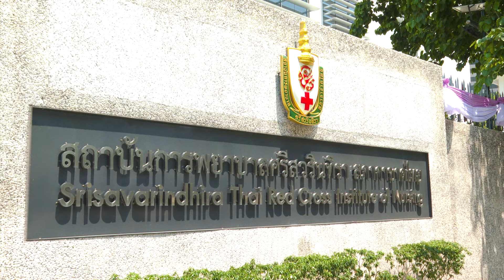สมเด็จพระกนิษฐาธิราชเจ้า กรมสมเด็จพระเทพรัตนราชสุดาฯ เสด็จประชุมกรรมการสถาบันการพยาบาล ครั้งที่ ๕๐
วันที่ ๒๕ เมษายน ๒๕๖๗ เวลา ๑๔.๑๗ น. สมเด็จพระกนิษฐาธิราชเจ้า กรมสมเด็จพระเทพรัตนราชสุดาฯ สยามบรมราชกุมารี อุปนายิกาผู้อานวยการสภากาชาดไทย นายกสภาสถาบันการพยาบาลศรีสวรินทิรา สภากาชาดไทย เสด็จ พระราชดาเนินไปยังอาคารสิรินธรานุสรณ์ ๖o พรรษา ทรงเป็นประธานการประชุมสภาสถาบันการพยาบาล ศรีสวรินทิรา สภากาชาดไทย ครั้งที่ ๕๐ โดยมีนายเตช บุนนาค เลขาธิการสภากาชาดไทย อุปนายกสภาสถาบัน และผู้ช่วยศาสตราจารย์ ดร. กนกวรรณ สุวรรณปฏิกรณ์ อธิการบดีสถาบันการพยาบาลศรีสวรินทิรา สภากาชาดไทย เฝ้าทูลละอองพระบาทรับเสด็จ

   เสด็จฯ ขึ้นชั้น ๘ อาคารสิรินธรานุสรณ์ ๖o พรรษา ทรงเป็นประธานการประชุมสภาสถาบัน ครั้งที่ ๕๐ โดยมีระเบียบวาระพิจารณา อาทิ
- ผลการสรรหากรรมการสภาสถาบันผู้ทรงคุณวุฒิแทนชุดปัจจุบันที่จะครบวาระ
- รายชื่อผู้ขออนุมัติทุนการลาศึกษาต่อของบุคลากรสถาบันสายวิชาการ ประจาปีการศึกษา ๒๕๖๗
- นำเสนอสรุปผลการประเมินการปฏิบัติหน้าที่ของคณบดีสานักวิชาพยาบาลศาสตร์ ปีที่สองของการดารงตาแหน่ง
- การอนุมัติผลการพิจารณาตาแหน่งทางวิชาการ ระดับผู้ช่วยศาสตราจารย์ สาขาพยาบาลศาสตร์
- รายงานผลการดาเนินงานสภาวิชาการ ประจาปี พ.ศ. ๒๕๖๖ และแนวทางการขับเคลื่อนของสภาวิชาการ ในปี พ.ศ. ๒๕๖๗
- การขออนุมัติหลักสูตรพยาบาลศาสตรมหาบัณฑิต สาขาวิชาการพยาบาลสาธารณภัย (หลักสูตรใหม่ พ.ศ. ๒๕๖๗)
- การขออนุมัติปริญญาบัตรแก่ผู้สาเร็จการศึกษาหลักสูตรพยาบาลศาสตรมหาบัณฑิต สาขาวิชาการพยาบาลผู้ใหญ่และผู้สูงอายุ และสาขาวิชาการพยาบาลเด็ก ประจาปีการศึกษา ๒๕๖๖